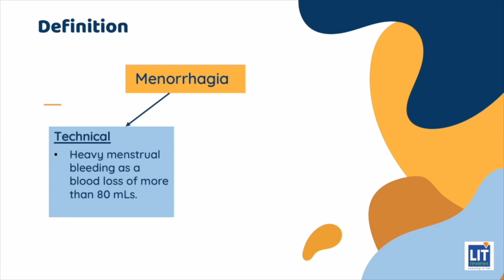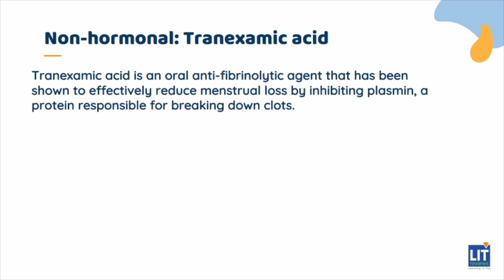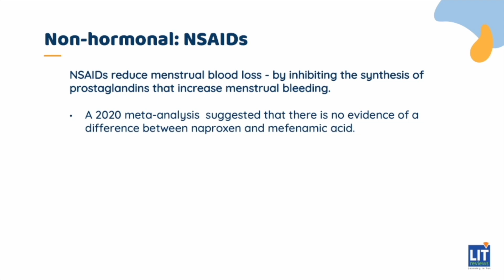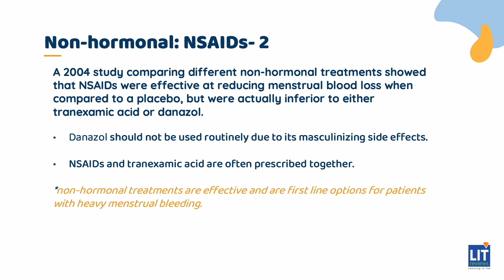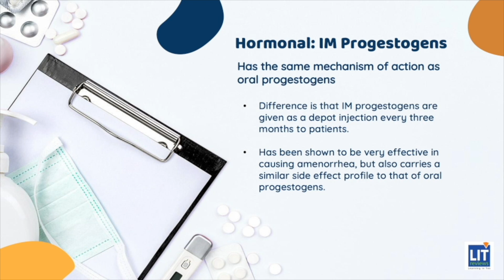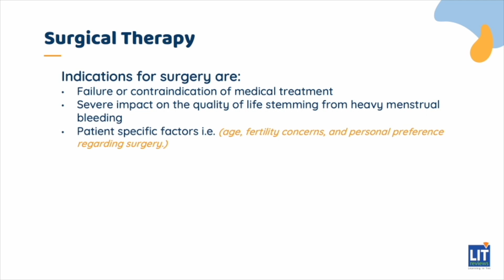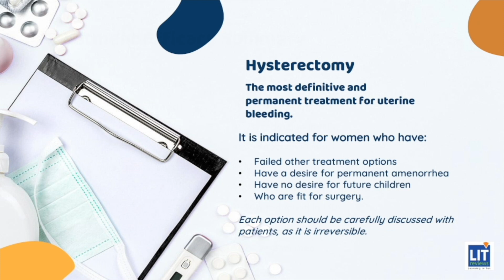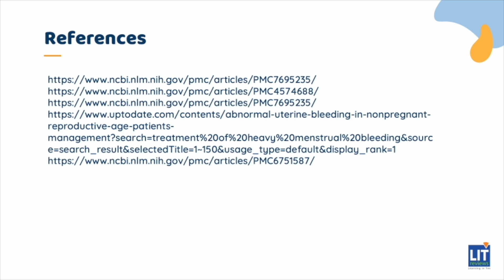(New) Management of Heavy Menstrual Bleeding